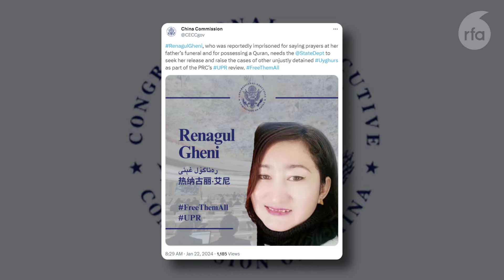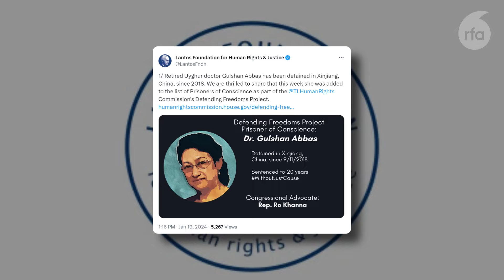دۆلەت مەجلىسى خىتاي ئىشلىرى ئىجرائىيە كومىتېتى قۇربان مامۇت قاتارلىقلارنى قويۇپ بېرىشنى تەلەپ قىلدى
ئامېرىكا دۆلەت مەجلىسى خىتاي ئىشلىرى ئىجرائىيە كومىتېتى قۇربان مامۇت قاتارلىقلارنى قويۇپ بېرىشنى تەلەپ قىلدى

Америка Дөләт Мәҗлиси Хитай Ишлири Комитети Қурбан Мамут Қатарлиқларни Қоюп Беришни Тәләп Қилди

Amérika Dölet Mejlisi Xitay Ishliri Komitéti Qurban Mamut Qatarliqlarni Qoyup Bérishni Telep Qildi